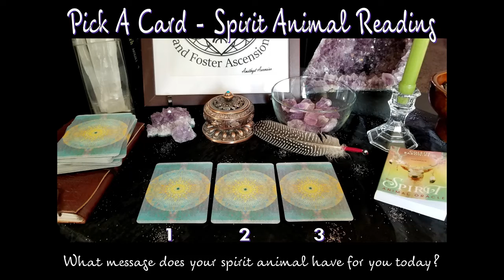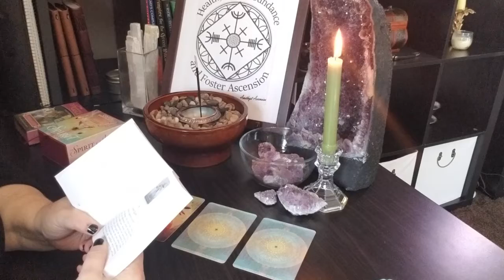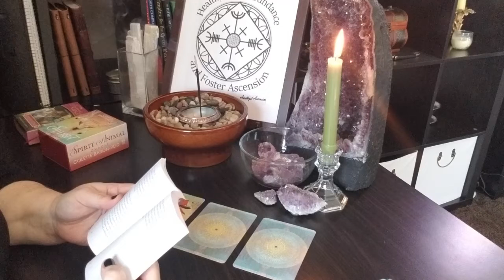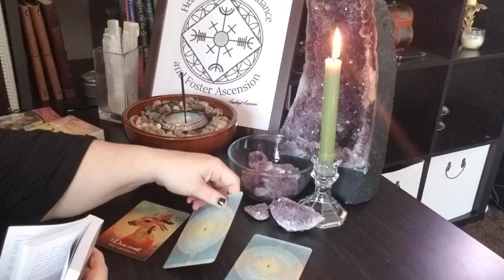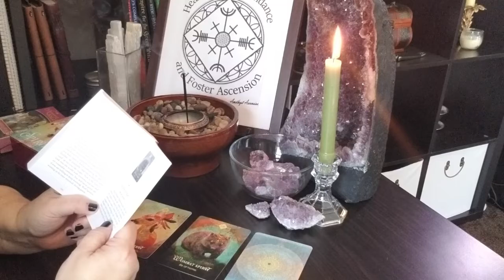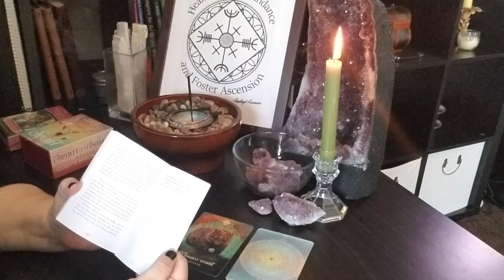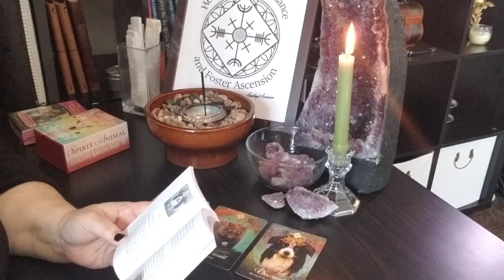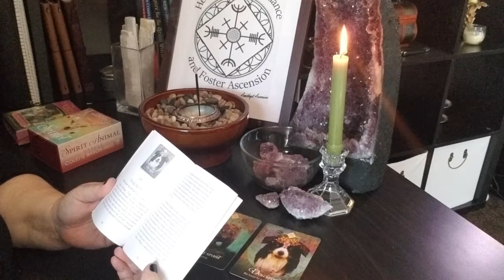Pick A Card Spirit Animal Reading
Hi there,
I decided to do something different in this video. I just got these cards and thought why not do pick a card.

For those who wish to move to your chosen cards.
Card 2 3:44 Time
Card 3 6:07 Time

Always Sending you Love,
Rachele
Amethyst Ascension